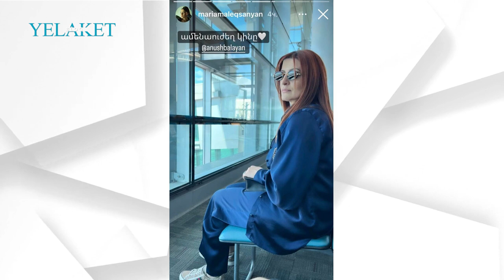Միշտ մեզ հետ ես․Մարիամի գրառումը մահացած հոր մասին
Մանրամասն՝ տեսանյութում